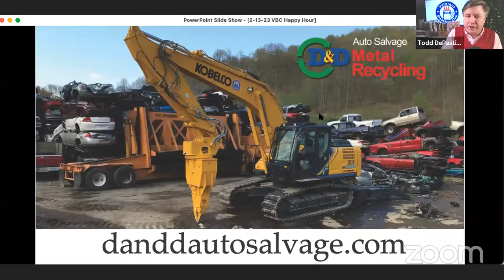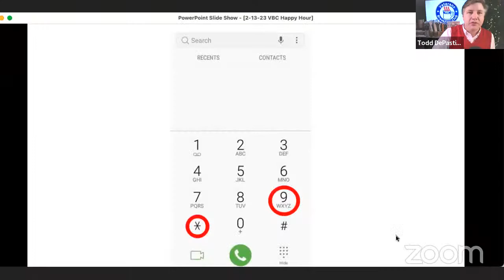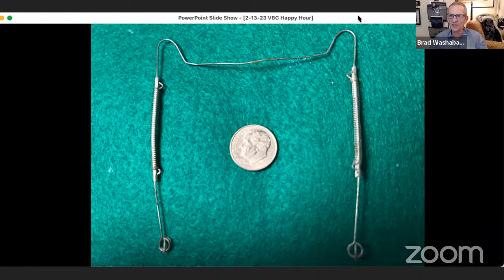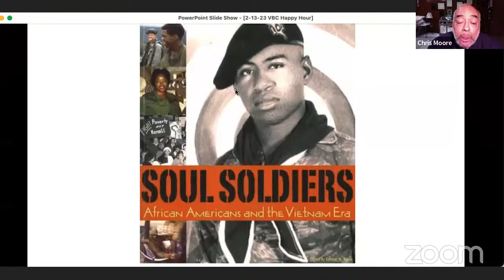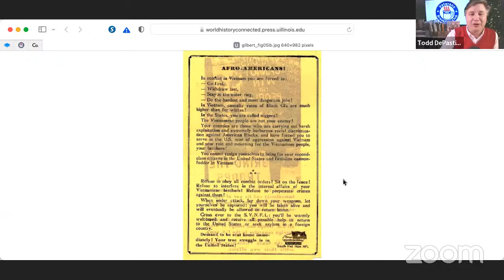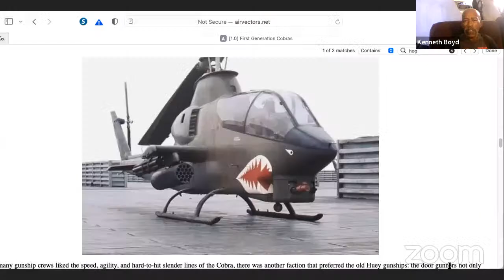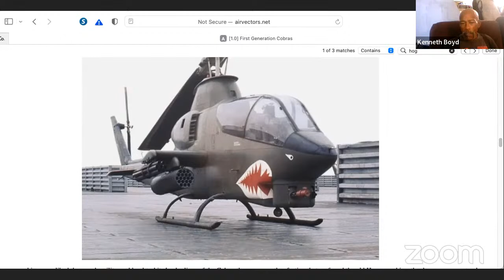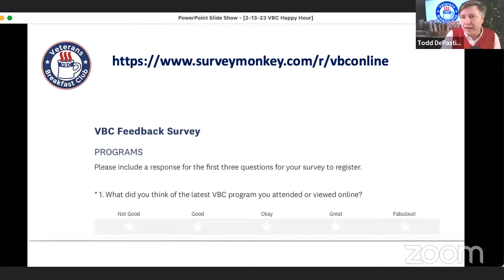Honoring Black Vietnam Veterans during Black History Month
In honor of Black History Month, we invite Black Vietnam Veterans to share their stories of service on VBC Happy Hour. We also welcome a broader conversation about race in the military, past and present. We talk with some of these veterans as well as historian Samuel Black, author of "Soul Soldiers: African Americans and the Vietnam Era" and Director of the Museum of African American History at the Senator John Heinz History Center. Join us for this conversation about race, history, the military, what has changed since Vietnam.

This Veterans Breakfast Club (VBC) program, available on YouTube and as podcasts, is a virtual meeting where veterans share their military experiences, particularly in Vietnam, and address the racism that was prevalent in the U.S. military during the Vietnam War.

The guest host, Todd Depastino, opens the discussion by highlighting that while he himself is not a veteran, he has a deep respect and admiration for those who have served. He notes that the VBC program aims to not only recognize and honor veterans but also to encourage healing through the sharing of their experiences. The first veteran to share his story is Samuel Black, the director of the African American History Museum in Pittsburgh. Having had a brother who served two tours in Vietnam, he highlights the complexities of racism within the military and how it intersected with the Civil Rights Movement in the U.S.

He talks about how Black soldiers faced racial slurs, the presence of Confederate flags flown on military bases, and even outbreaks of racial violence. Black emphasizes that these incidents were real and should not be overlooked, as they reveal the deep-seated racism that existed within the military at the time.

Carl Truss, a Marine who served in Vietnam, shares his experiences of racial harmony among his unit while in Vietnam but acknowledges that once they returned to the U.S., racial tensions flared. He speaks about the challenges Black veterans faced upon their return, including arrests and police brutality during protests and marches. He emphasizes that despite the racial disparities they had to navigate, they remained united in their support of one another.

Chris Moore, a TV producer, media personality, and Vietnam veteran, shares his experiences with racism in Vietnam, including witnessing the flying of Confederate flags from military vehicles and having slurs hurled at him. He also speaks about the dehumanization of the Vietnamese people and the psychological impact it had on American soldiers. However, he notes that the experience also led him to challenge racism and to work towards creating a more just and equitable society.

Fred Tittle, a Marine veteran, shares his experiences of racial tensions and violence within his unit, including a time when he prevented a fellow Marine from raping a young Vietnamese girl. He speaks about the moral injuries that many veterans sustained during the war and the ongoing need for support and healing.

Kenneth Boyd, an Army veteran and recipient of the Purple Heart, shares his experiences of racial harmony within his unit, which was composed of both Black and white soldiers. He describes how they stood up for one another and supported each other regardless of race. He also speaks about the challenges he faced as a Black veteran upon his return to the U.S., including being denied opportunities for advancement and promotion.

The discussion highlights the complexities of race and racism within the military during the Vietnam War, the impact it had on Black veterans, and the ongoing need for support and healing. The program concludes with a reminder that every veteran’s story is unique and that their service and sacrifices should be honored and recognized.